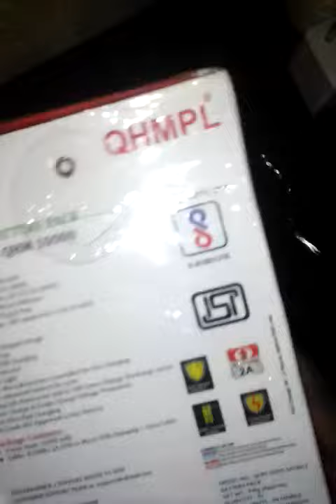Quantum 10k man power bank unboxing